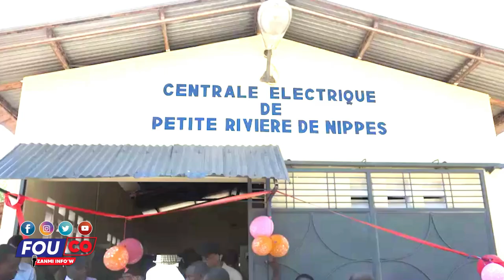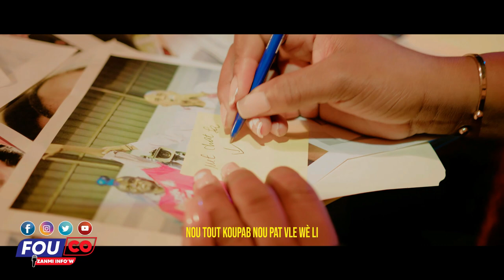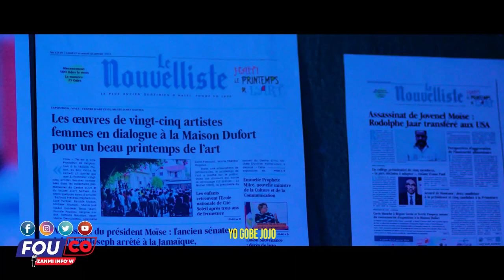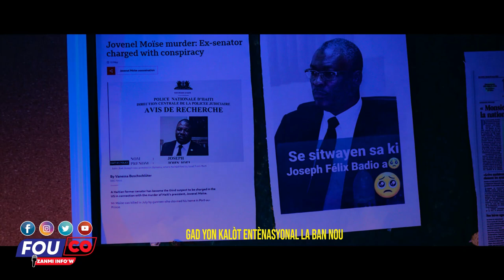Ou Pot ko wè Video sa..Antèman Liliane Gadel ak 2 jew..Martine Lagel San Filtè /Fouco